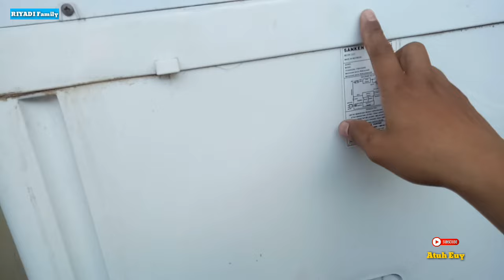Solusi Mesin Cuci Putaran Ke Kiri Lancar, Putaran Ke Kanan Berdengung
Mesin cuci Putaran nya pelan sebelah, ke kiri lancar sedangkan ke kanan pelan, serta awal mencuci lancar setelah beberapa saat putaran nya jadi pelan.
Simak cara memperbaiki nya,,